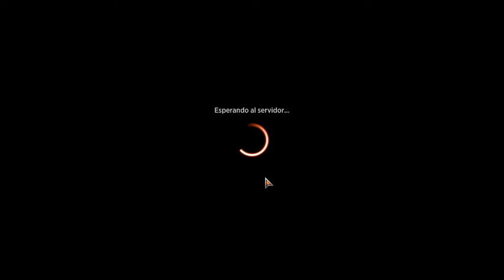MTG Arena: Evento Momir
Evento en el que dispones de un emblema y todo tu mazo son tierras, el emblema te permite crear una criatura del coste de mana convertido que pagues y es criatura aleatoria teniendo que descartar una carta.
Un evento divertido para echar unas partiditas.